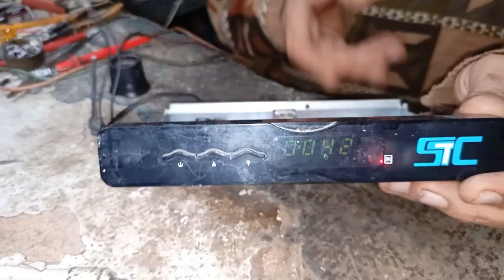STC CABLE TV SET TOP BOX DAED PROBLEM SOLVED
md ayaz soomro
STC TV SET TOP BOX DAED PROBLEM SOLVED